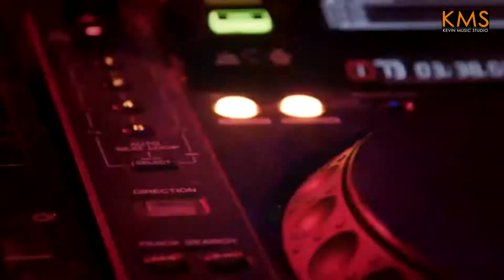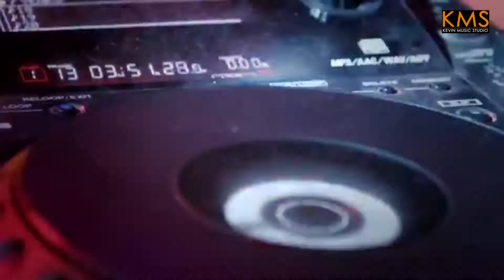David Huangz ft. Harry Clinton - 爱你一万年 AI NI YI WAN NIAN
Producer : Kevin Chensing
Production by :
KMS TV SHOW Production
KMS VOCAL SCHOOL & MANAGEMENT
(Vocal & Dance School, Vocal Recording, Videoclip Production, Artist Management)